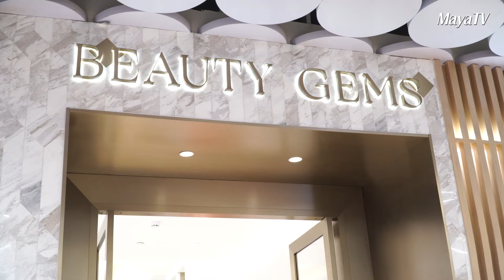ส่อง!! "แต้ว - มาริโอ้ - เด่นคุณ" ร่วมฉลองเปิดแฟล็กชิพสโตร์อัญมณีและเครื่องประดับใจกลางกรุง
🩷ซินไฟเบอร์มิกซ์ Syn Fiber Mix ขับถ่ายง่าย ไฟเบอร์สูง ไม่มีน้ำตาล ทานง่าย🥰